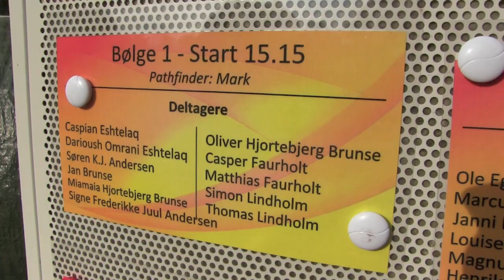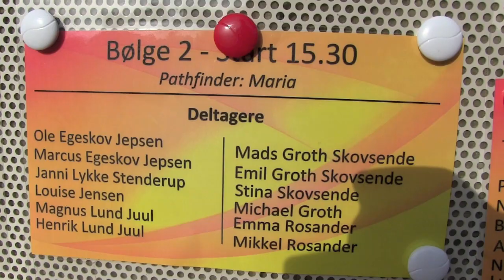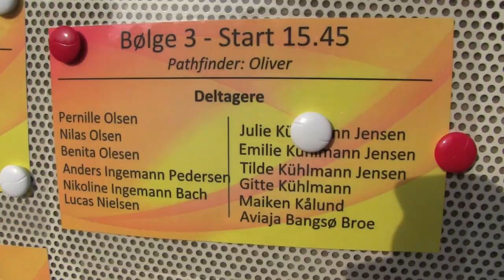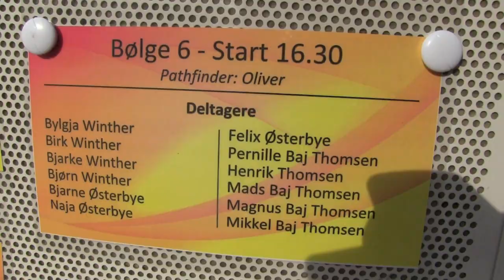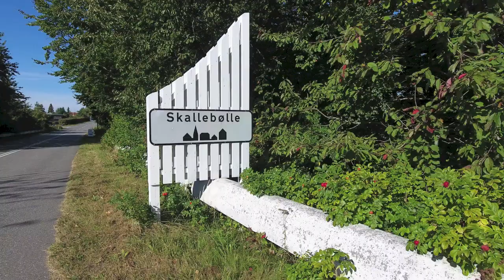Skallebølle EXTREME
Se hvor seje de er.
Skallebølle Skole EXTREME.
Film fotograf:  Klaus Stenderup.  ksfilm.dk